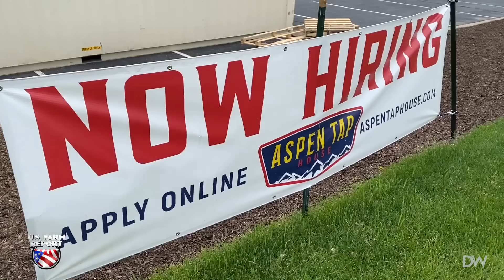Asking Voters: Has Biden Accomplished ANYTHING?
The Daily Wire’s Cabot Phillips takes to the streets of Nashville, TN to ask voters to rate Joe Biden’s presidency thus far. Cabot also asks voters if they can recall the last time they actually saw Joe Biden make a public appearance.